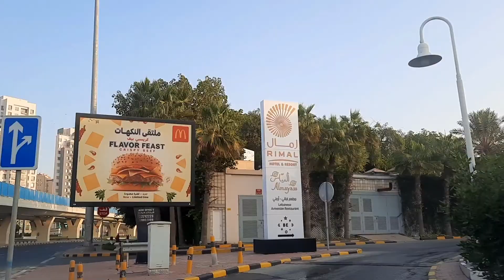Rimal Hotel & Resort Kuwait Breakfast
Breakfast at Rimal Hotel and Resort kuwait